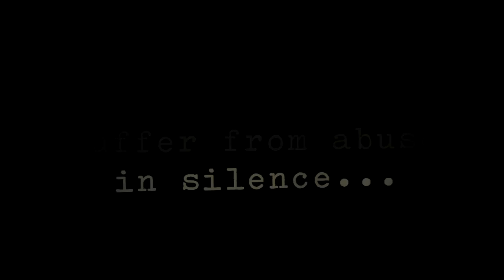Domestic Violence Documentary - Sin by Silence Trailer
SIN BY SILENCE is an emotionally packed domestic violence documentary that tells the personal and shocking stories of women who have learned from their past and are changing their future.